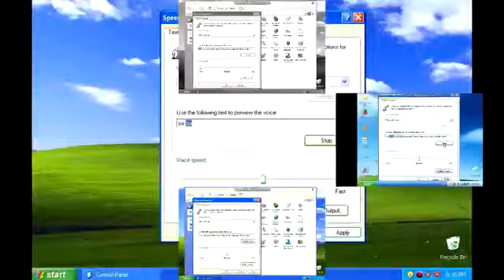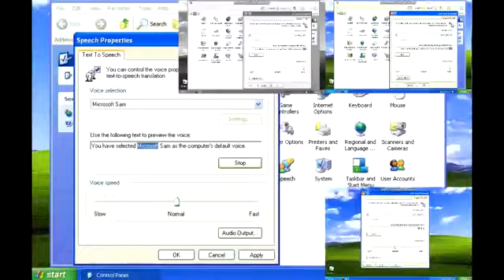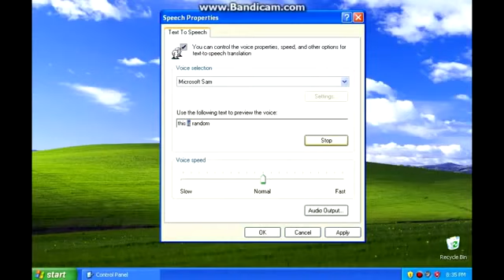(Sparta) Microsoft Sam has a Sparta DrLaSp V3 Remix